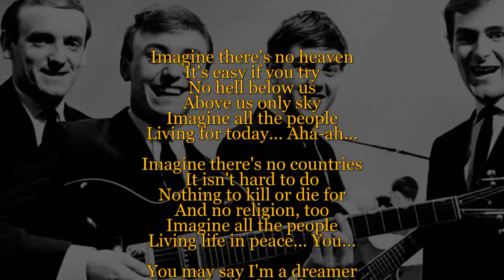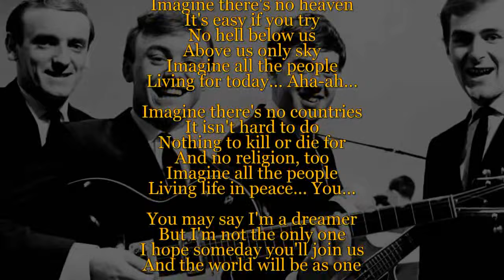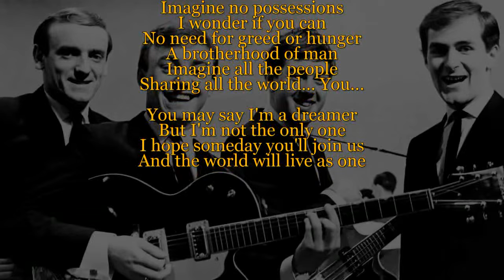Imagine (Lyric Video) Gerry & The Pacemakers [HQ]